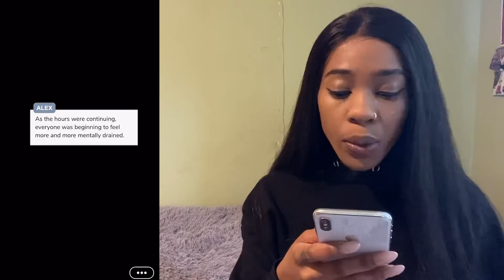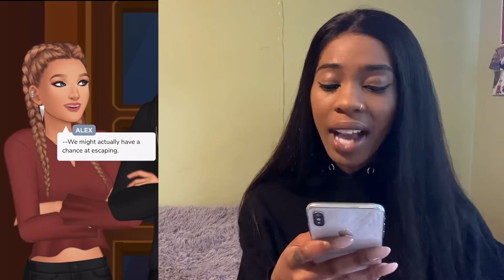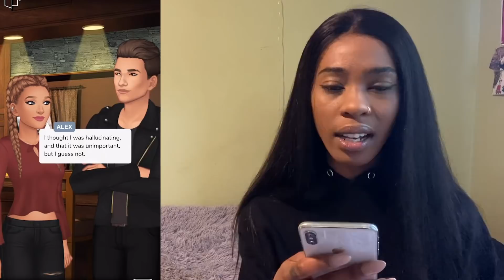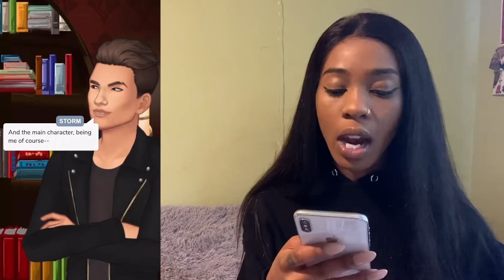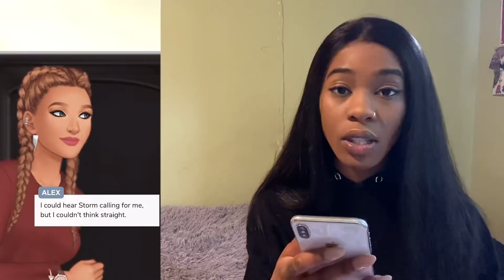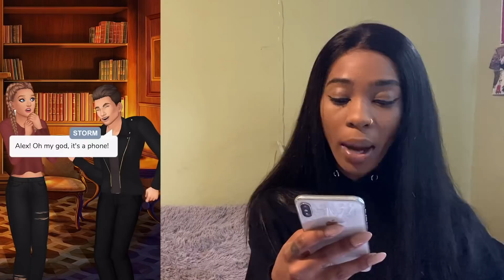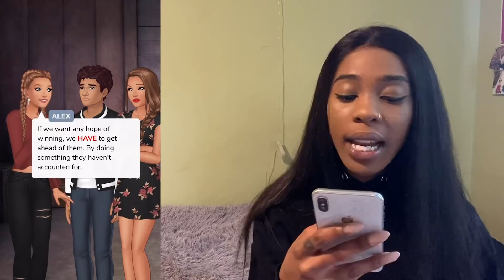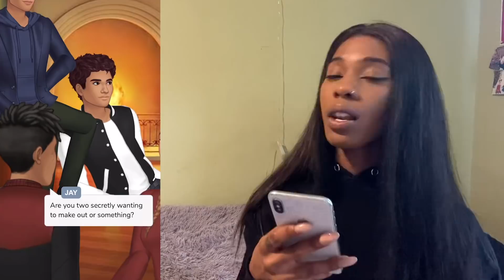WE DIDN'T KNOW WHAT TO DO AFTER SEEING THIS | EPISODE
HEY FITZFAM, I'M BACK WITH ANOTHER VIDEO AND ... WE DIDN'T KNOW WHAT TO DO AFTER SEEING THIS...

DOWNLOAD MY NEW SONG

// LETS SOCIALIZE //